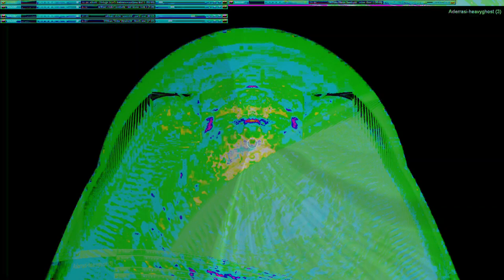Movie 24 10 11 15h02m44s series W